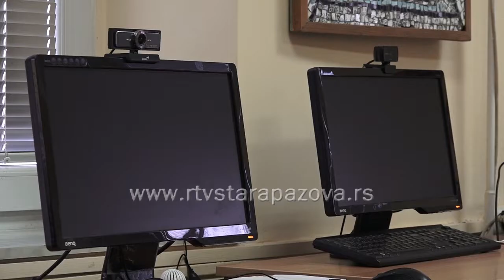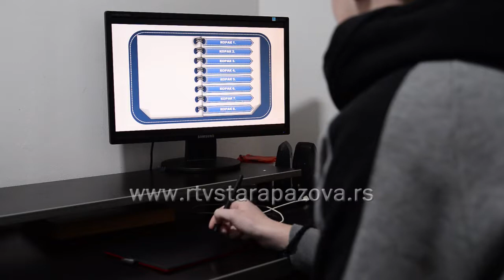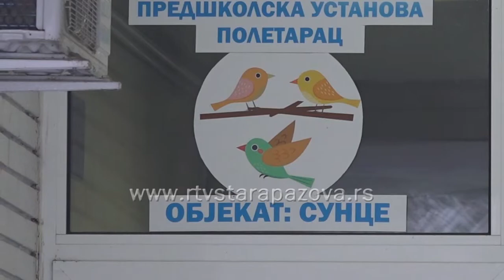Veb kamere i grafičke table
Зимски распуст за основце и средњошколце завршен је и настава у другом полугодишту почела је  данас. Нижи разреди основне школе наставу ће пратити уживо у школи, док ће старији основци (од петог до осмог разреда) и средњошколци наставу пратити комбиновано - уживо и онлајн. За старије основце то углавном значи да један дан иду у школу, други дан наставу прате онлајн, док средњошколци недељу дана иду у школу, а недељу дана прате на даљину.  U pitanju je kombinovani model po kome se počinjalo i u septembru a tako je i školama u staropazovačkoj opštini.  U toku zimskog raspusta mnoge su škole ovo vreme iskoristili za renoviranje ili opremanje a u školu Heroj Janko Čmelik su stigle kamere i grafičke table, kao deo projekta Nacionalnog saveta slovačke nacionalne manjine.